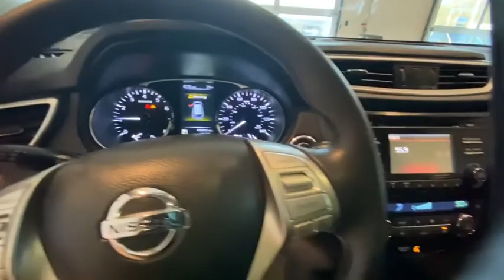2016 Nissan Rogue Johnson City TN, Kingsport TN, Bristol TN, Knoxville TN, Ashville, NC 20232B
Magnetic Black Used 2016 Nissan Rogue available in Johnson City Tennessee at Johnson City Toyota. Servicing the Kingsport TN, Bristol TN, Knoxville TN, Ashville, NC area.